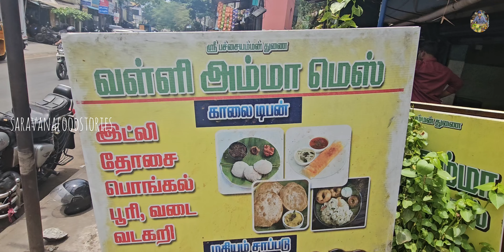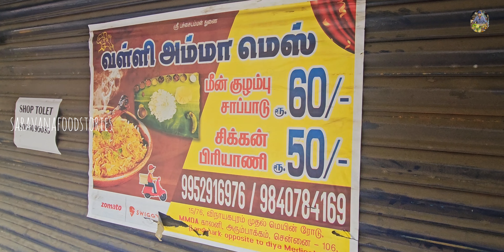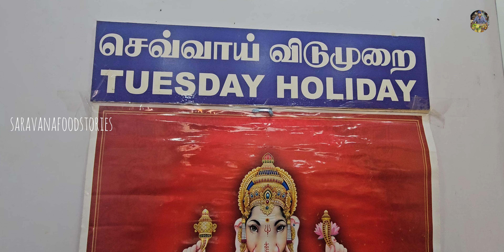அம்மா ஆசைக்காக உணவகம் தொடங்கிய மகன் | Valli Amma Mess | Arumbakkam |Tamil Food Review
Hello Makkalay Welcome Back Another Video...
Shop Details: Valli Amma mess
1st Main Rd, MMDA Colony,
Chennai,
Tamil Nadu 600106
Menu:
 Unlimited Meals 80
Egg thokku 20
 Chicken thokku
 Chicken 65
Chilly chicken
 Pepper chicken
 Chicken pakoda
Prawn thokku

weekends Only :
Kadamba thokku
Nandu thokku

Monthly food 4500rs for 3 times...